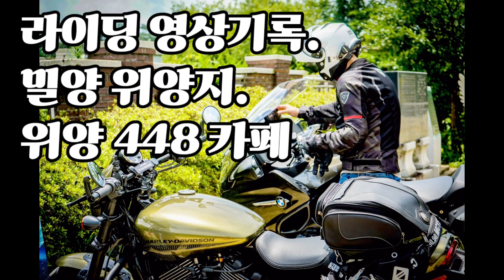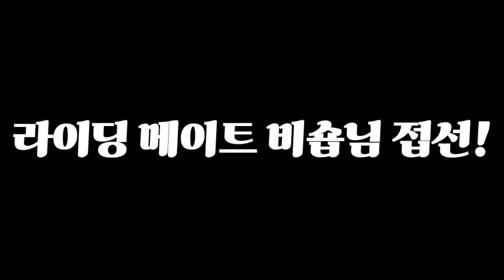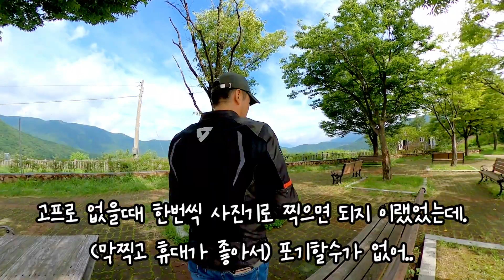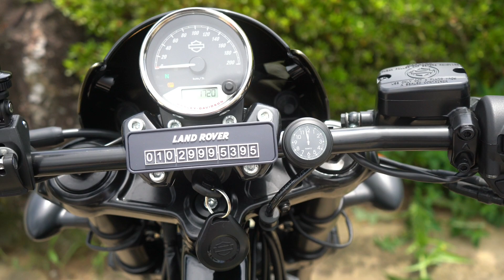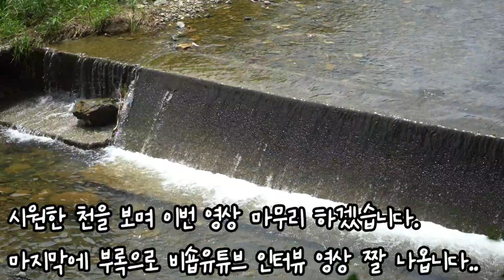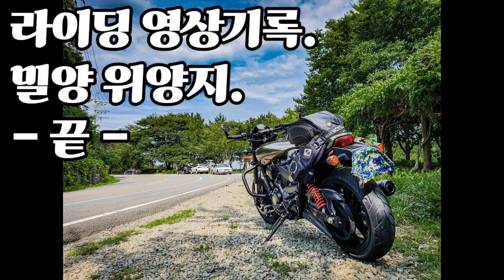032. 라이딩 영상기록. 밀양 위양지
라이딩 영상기록. 밀양 위양지. 위양 448 카페
motorcycle riding vlog. milyang wiyangji. wiyang 448 cafe.

ㅤ
ㅤ
Sony A7M3, Gopro Max
Nikon FM2, Mavic Pro
Harleydavison Street Rod 750

"Good mechanics always blame someone else"